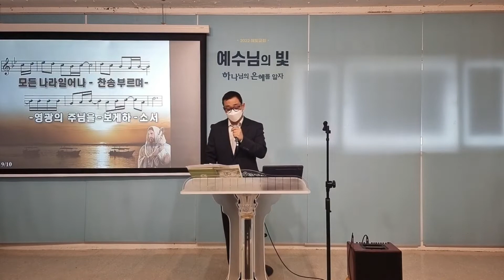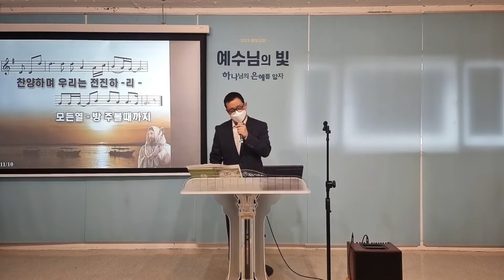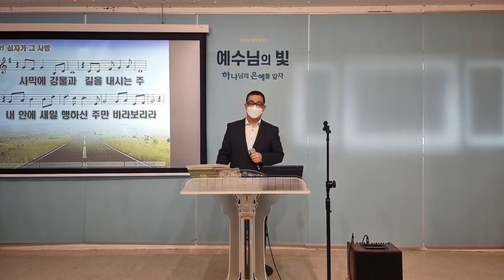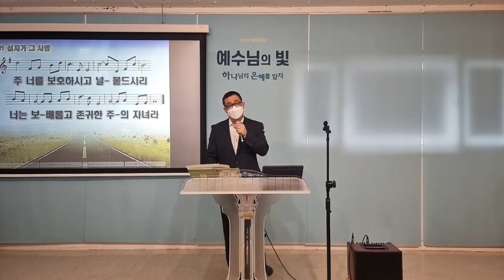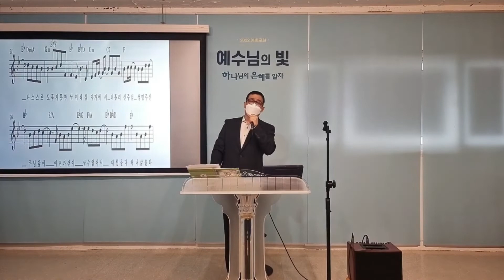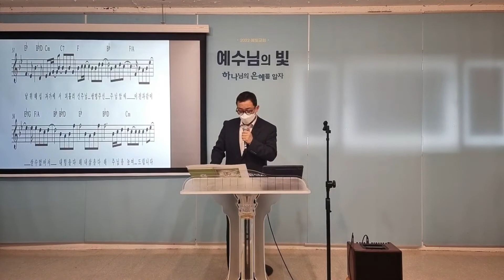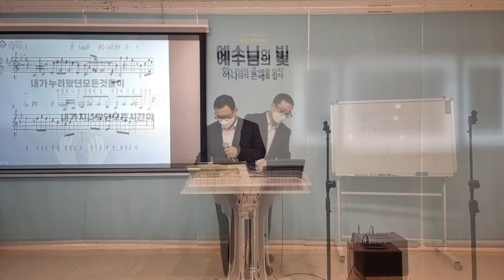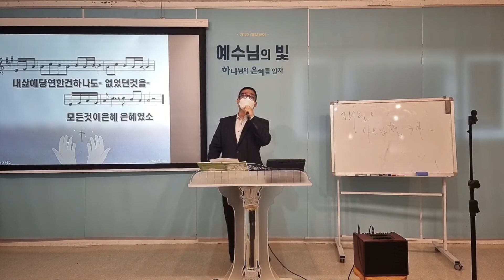주일예배찬양/2022.05.22